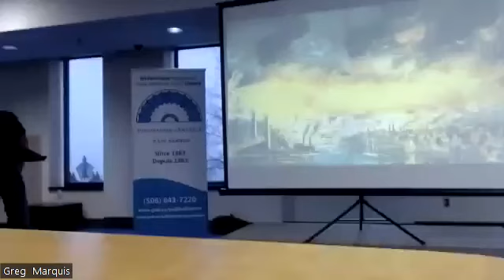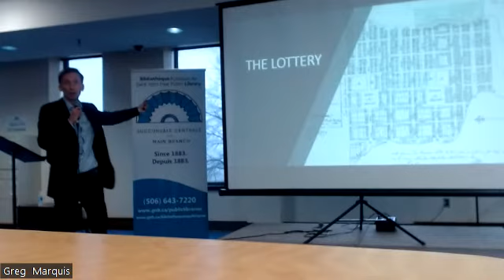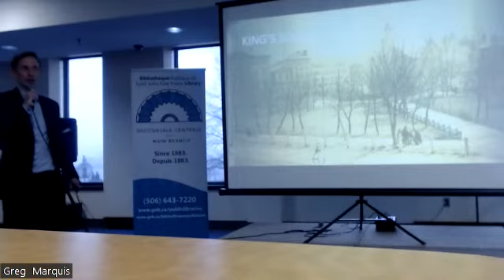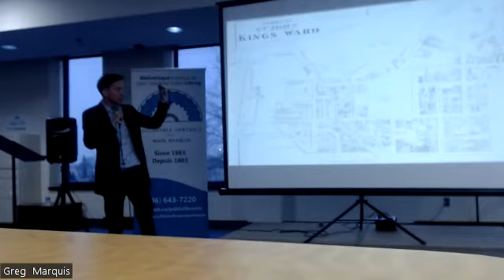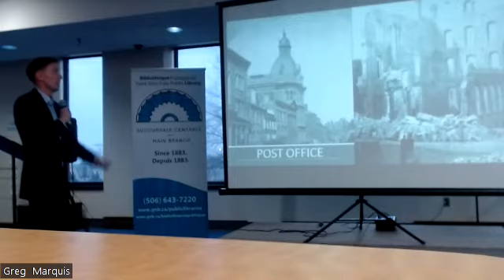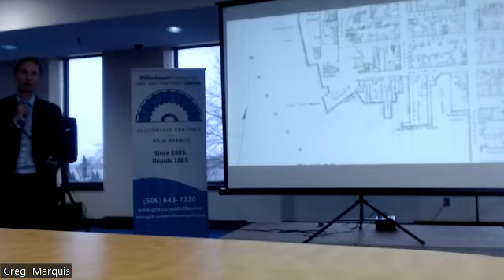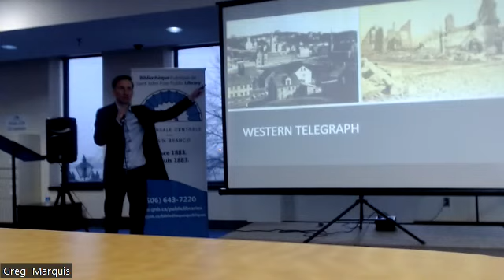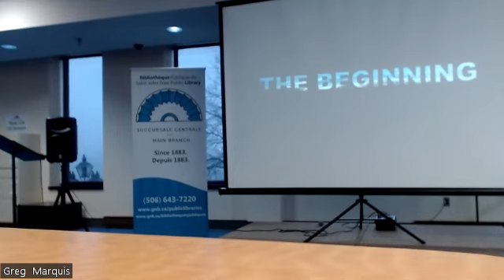The Saint John Great Fire of 1877 by Mark Greene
A recording of the Nov. 12, 2022 presentation by author Mark Greene on his new book on the 1877 fire than transformed one of the leading cities of Victorian-era Canada. His book "The Great Saint John Fire of 1877: The rise, descruction and recovery of Canada's leading port city" is published by  Formac.